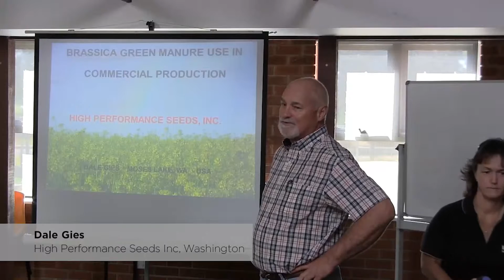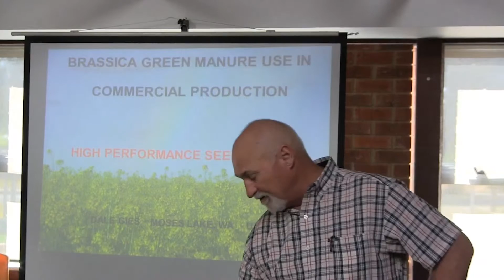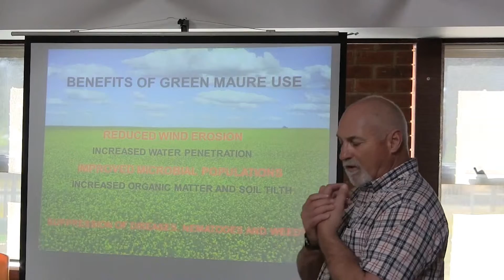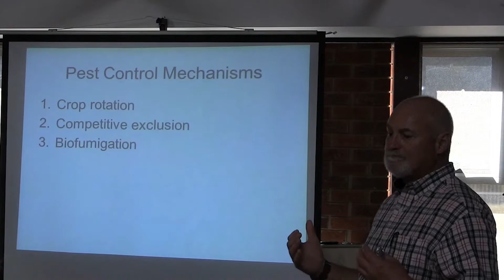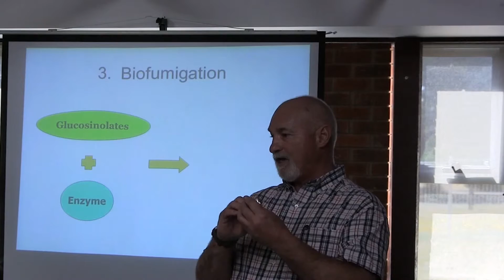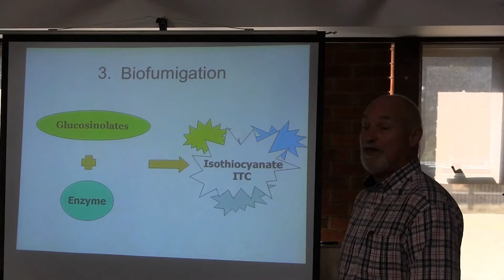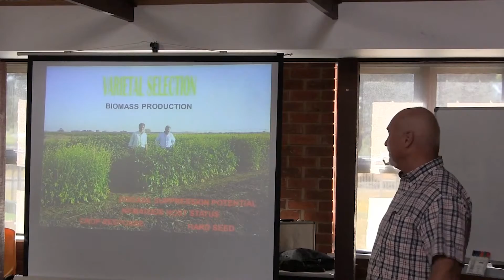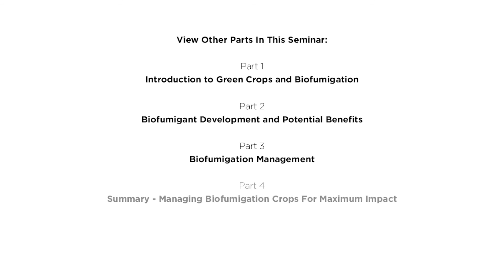Introduction to Green Crops and Biofumigation 1 of 5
In this seminar biofumigation pioneer Dale Gies outlines why biofumigation crops, the biofumigation mechanism and variety selection.

Part 1 of 5 of a Green Crops and Biofumigation seminar presented by Dale Gies from High Performance Seeds Inc, Washington, USA. Seminar hosted by Serve-Ag Tasmania, February 2015 and broadcast by Soil Wealth.